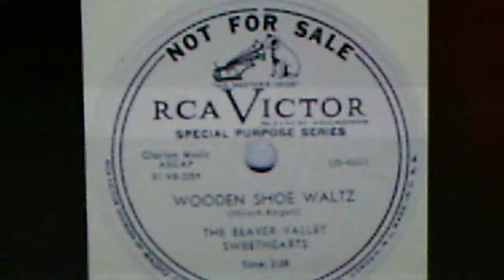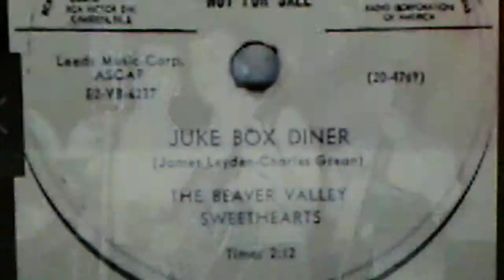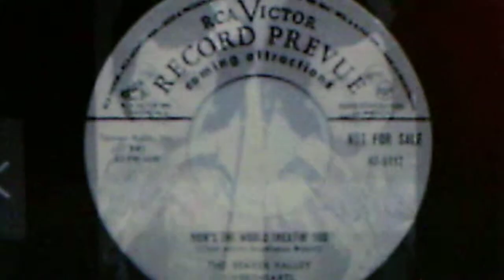Beaver Valley Sweethearts: "Billy Buck" (1951)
Source, shellac RCA VICTOR 78, #20-4262 (EIVB-2261)
Pennsylvania hillbillyettes sing sweetly.